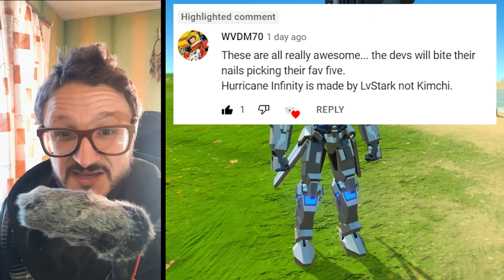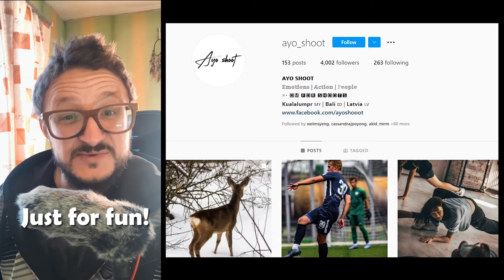I made a mistake - Dyson Sphere Program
Quick video on rectifying mistake I made on my previous video, gotta be more careful!

$𝟱𝟬 𝗚𝗶𝘃𝗲𝗮𝘄𝗮𝘆 𝘁𝗼 𝗮 𝘀𝘂𝗯𝘀𝗰𝗿𝗶𝗯𝗲𝗿 𝗳𝗿𝗼𝗺 𝗰𝗼𝗺𝗺𝗲𝗻𝘁𝘀 𝘄𝗵𝗲𝗻 𝗰𝗵𝗮𝗻𝗻𝗲𝗹 𝗿𝗲𝗮𝗰𝗵𝗲𝘀 𝟭𝟬𝟬𝟬 𝘀𝘂𝗯𝘀.